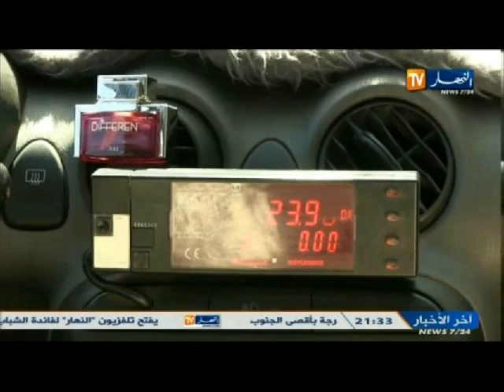الحصاد الاخباري ليوم 27 ديسمبر 2013 الجزء 03